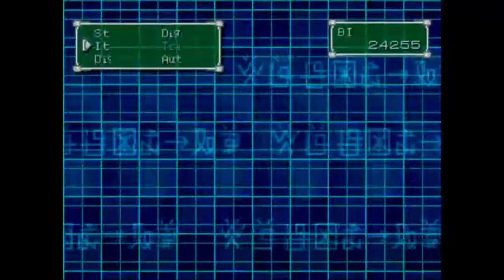Lets Play Digimon World 2 Part 31 - Darkness before Diode Domain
After a little confusion, we skip Giga Domain for now and Diode our self in a different Domain.